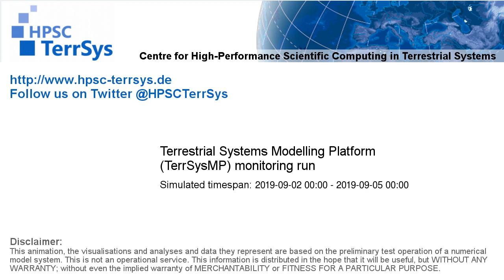TerrSysMP monitoring run 2019-09-02 - runoff - Europe (72h)